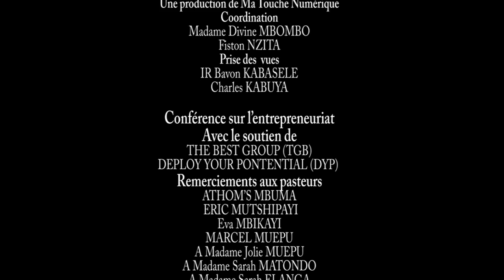Athom's Mbuma//MON PARCOURS A L'OMBRE DES GRANDS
Postez vous aussi un message en nous disant qui ont été des grands pour vous à l'ombre de qui vous avez évolué.

Cette vidéo intégrale de l'intervention du pasteur Athoms Mbuma dans la conférence sur l'entrepreneuriat et la motivation est vraiment inspirante!!!
Pasteur, artiste musicien et entrepreneur, Mr Athom's Mbuma dans la peau du conférencier, raconte son parcours à l'ombre des grands et ce qu'il a appris auprès d'eux.
Pour lui les grands sont ceux qui ont apporté une lecon dans savie à l'occurrence: Alain Moloto, Pasteur Roland Dalo, John C. Maxwell, sa femme Nadège, ses enfants, ses collaborateurs de différents groupes où il oeuvre ainsi que ses agents.

Si chacune de ces personnes ont contribué à son développement mais qu'a-t-il réellement appris découvrons-le dans cette vidéo.